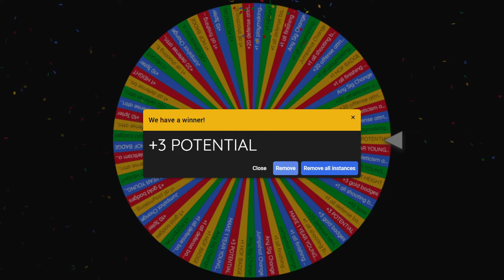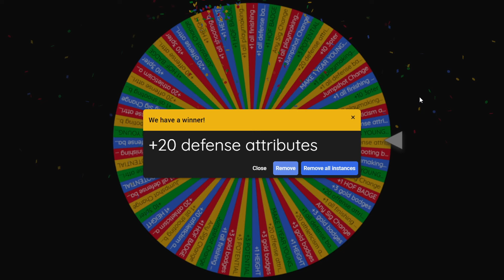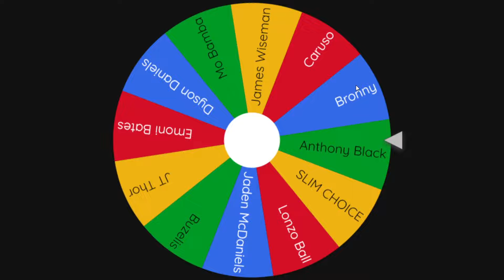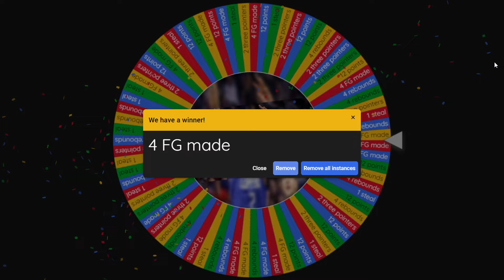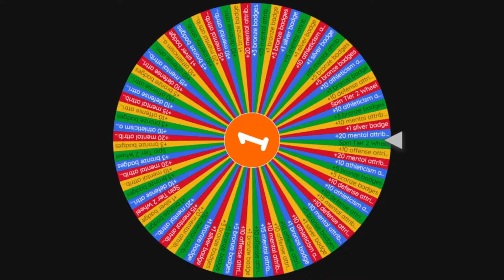JT Thor Has The Best Jumpshot! - Flint Tropics #7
It's NBA playoff time as JT Thor looks to make his mark with the best jumpshot in NBA 2K24!